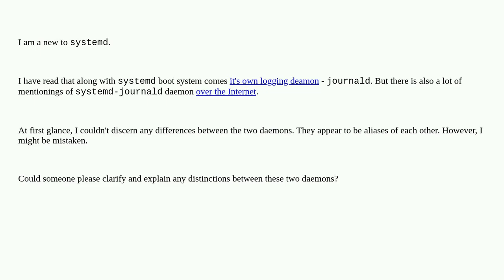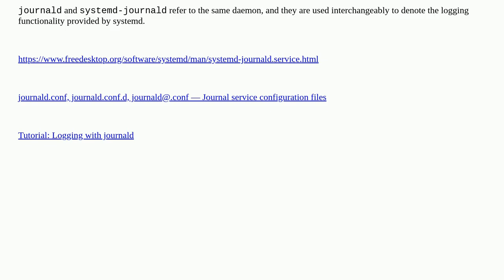Unix: journald vs systemd-journald - are they the same notions?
journald vs systemd-journald - are they the same notions?

A special thanks goes out to the community

  systemd-journald systemd